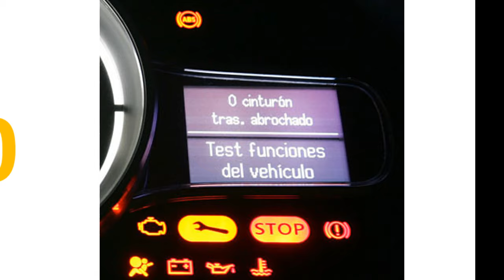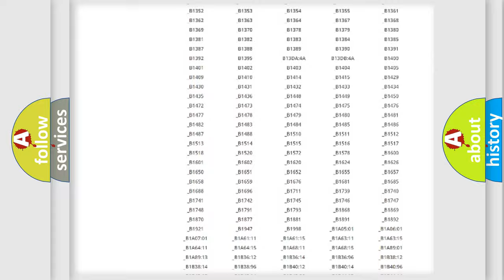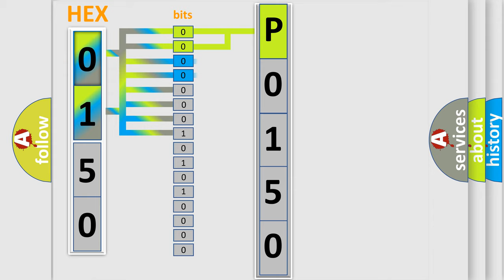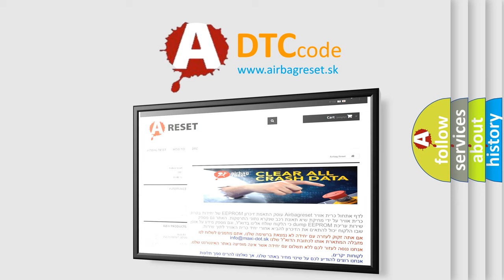DTC Pontiac P0150 Short Explanation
Contents:
0:21 Basic DTC analysis according to OBD2 protocol standard.
1:48 Insight into programming
2:58 A diagnostically understandable description of the Diagnostic Trouble Code
3:05 Basic error definition

Make:
Pontiac
Code:
P0150
Definition:
Intake Air Temperature Sensor Circuit Range or Performance
Description:
Key on or engine running,and the PCM detected the IAT sensor signal was more than 104ºF higher than the ECT sensor signal.
Cause:
 IAT sensor signal circuit has high resistance IAT sensor has drifted out of calibration IAT sensor is damaged or has failed PCM has failed